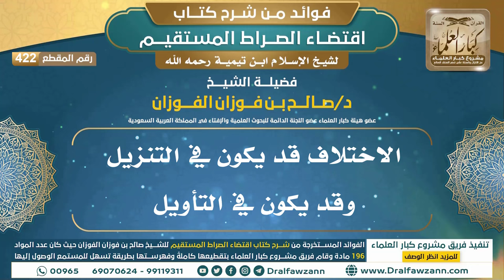[422] الاختلاف قد يكون في التنزيل وقد يكون في التأويل |فوائد شرح اقتضاء الصراط المستقيم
"[422] الاختلاف قد يكون في التنزيل وقد يكون في التأويل

ولتنزيل الملفات الصوتية والمرئية والصور والفهرسة يرجى الضغط على:
للاطلاع على مكتبة الشيخ للفتاوى
السيرة الذاتية :
للاشتراك في قناة الشيخ صالح الفوزان

رئيس الفريق
لمشروع كبار العلماء